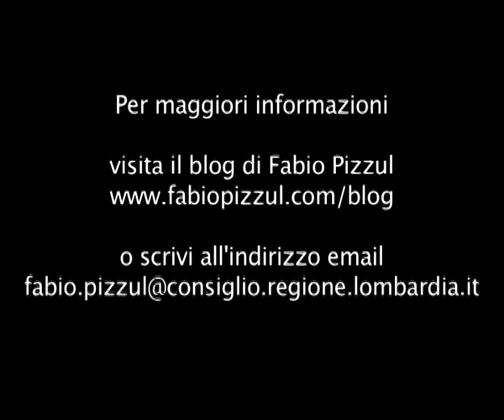Rom: esempio d'integrazione di successo